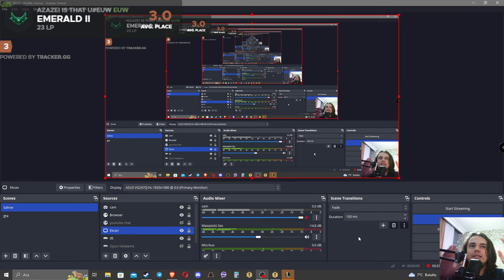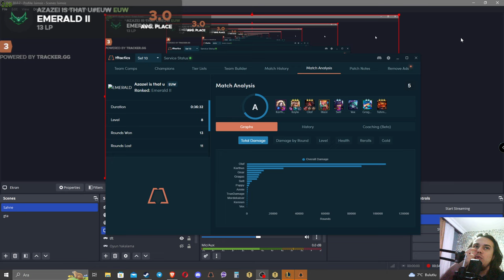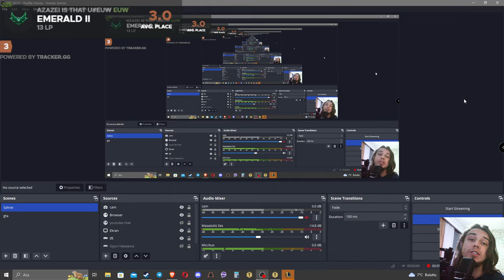6 Bruiser Olaf carry but 3 Star ONLY after stage 4? Mortdog's curse is real.